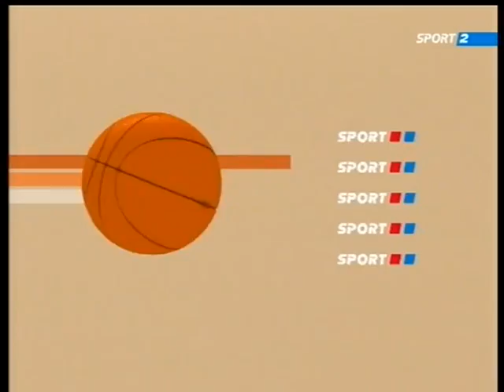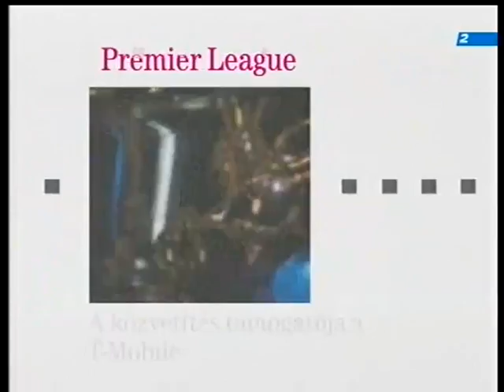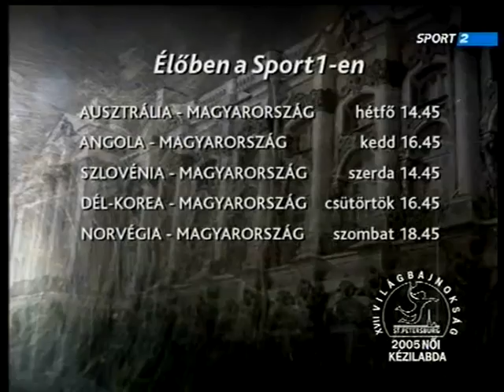Kaposvár ZTE 2005 11 29 101 64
Kaposvár- ZTE
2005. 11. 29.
    101- 64